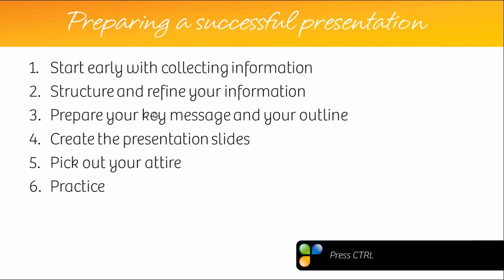How to turn your mouse into a laser pointer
In this short video you will see how to turn your mouse into a laser pointer using Microsoft PowerPoint 2010.